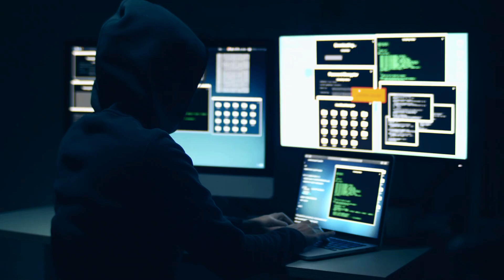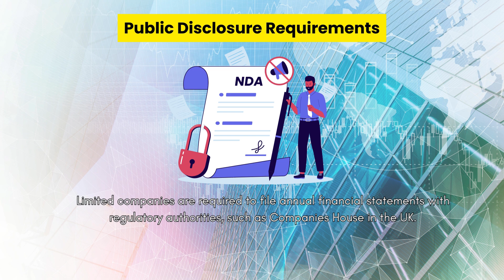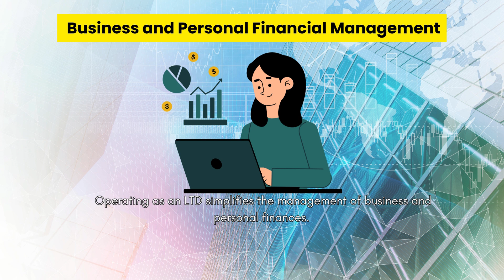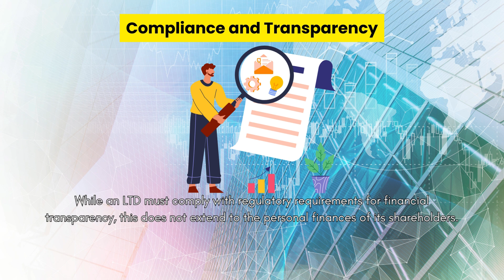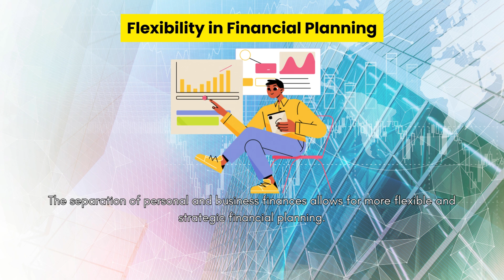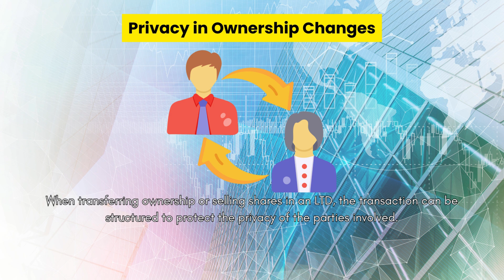Financial Privacy: Protecting Personal Finances with an LTD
In today's digital age, safeguarding your financial privacy is more crucial than ever. Discover how forming a Limited Company (LTD) can offer a robust shield for your personal finances. In this video, we'll explore the benefits of an LTD, how it helps in protecting your assets, and the steps to get started. Ensure your financial security and gain peace of mind with these essential tips.

🔹 Need Help?
If you're considering forming an LTD or need guidance on business structuring, our team of experts is here to assist you.

Location: 389 Ringwood Road, Poole, UK, BH124LT